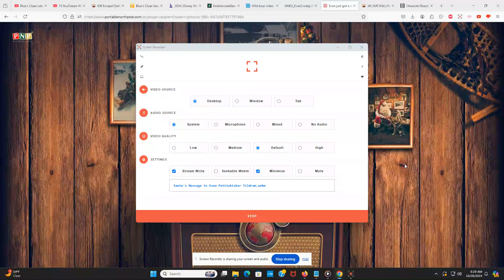Toono This Weekend: Santa's Message to Evan Pettiwhisker Tildrum from Ni no Kuni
Full Title: Toono This Weekend: 25 Days of Christmas 2024: Santa's Message to Evan Pettiwhisker Tildrum from Ni no Kuni

25 Days of Christmas 2024 - Day 8: Little Boy tries to get for Christmas! Yeah!

Evan Pettiwhisker Tildrum's (Ni no Kuni) Christmas gift is: King's Crown, Monkeybone DVD and Final Fantasy The Spirits Within DVD

Hey @RyanHo242 What's next Santa's Message do you want?

A gift for @ChloeKlingman @kimonojapanesefox6759 @KingMewMewPUGS @YinYangTheFloppyFlopzeeFan2025 @BowTheDogpressedFan2025 @25pooney @benthepatrol03mediacorner19 @WinxYesCGNo @AshPUTAUloidQueen @BlueSkunkGuy @AlfonzFG @RyanHo242 @mixopolischanoble7093 @brrgames @lylosn2k10 @SonyaTheBigBlockFan2025 and @thepowereight2025

"Note 3: Don't give my channel terminated."